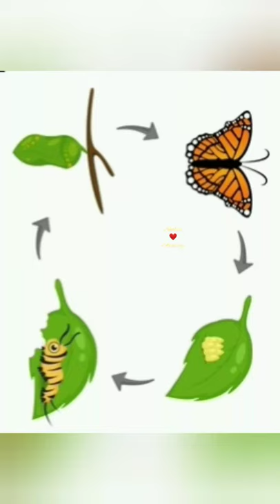How to get rid of CATERPILLARS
Hey guys, Is your garden infected with caterpillars? Are your plants sick of the worms that consumes them? Well, here are some home remedies for you. You can decide whether to destroy it or not after watching the full video.

 How To Get Rid Of Caterpillars | Natural pesticides Chapters:
What is a Caterpillar: 0.44
Symptoms that you garden is infected by caterpillars: 1.21
why caterpillars are harmful : 2.18
Home remedies to get rid of caterpillars: 2.55